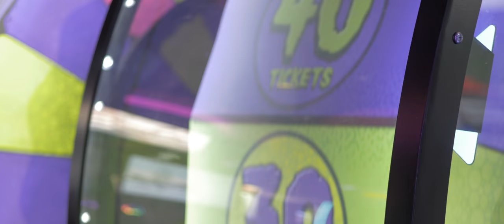Danielito ft. Mirto - Mind [Officiele Videoclip]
Danyson is terug met zijn derde single van 2017 genaamd "Mind" op deze track is hij samen te horen met Mirto.

Danyson.sv
Mirto_

Danysonmusic
Michelangelo Meyers

Danyson5

Opname: Streetwise Visuals
Mixing en mastering: Streetwise Visuals

Geschoten en montage: 4KClippas